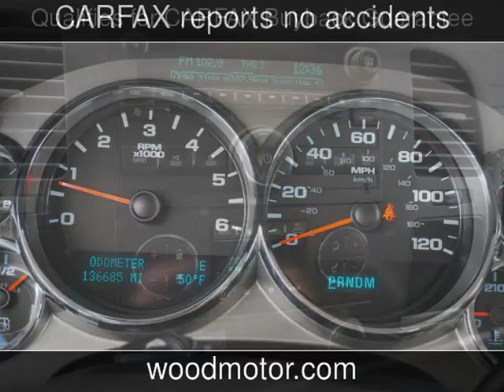2011 Chevrolet Silverado 1500 LT Used Cars - Harrison,Arkansas - 2017-04-17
See more details about this used car This 2011 Chevrolet Silverado 1500 LT with 136,676 miles is for sale at Wood Motor Company.